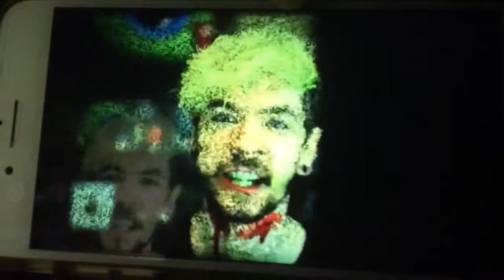CALLING ANTISEPTICEYE *omg he actually answered* he kidnapped me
Well look whose back I’m am in control